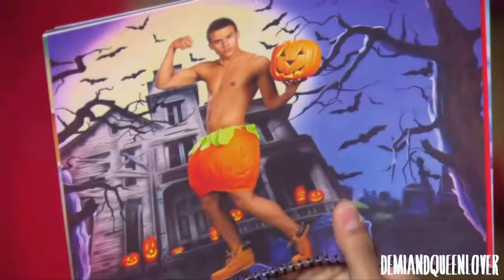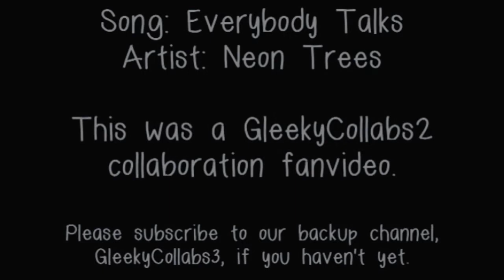GleekyCollabs2: The Cast of Glee (the actors) - ["Everybody Talks" by Neon Trees]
(There's no 45 second buffer this time because the clips aren't the copyrighted ones from the actual show!)  Voiceovers are transcribed (typed out) at the bottom of the description!
This is our second tribute to the behind the scenes of the show! The actors in interviews, photoshoots, etc. Their "real life" personalities, rather than their characters. Actually we've vidded this type of thing quite a few times before, with our Cory Monteith tributes. But our first time doing one in general - one not focused on Cory - was when we did "Tonight, Tonight" about 3 months ago And now here's our second one - "Everybody Talks"!

We really hope you all enjoy it. It was obviously a lot of fun to make. ;)

We took turns making parts, so that we wouldn't repeat clips.

I (luvtheheaven5 aka luvtheheavenFOX4) rendered and colored the collab, and also adjusted the volume on a few of the voiceovers. I hope I did an okay job with all of it.

9 of us participated in this collab. We had one part each!

Song: Everybody Talks
Artist: Neon Trees

Part 1: RossanaProductions
Part 2: animeroks132 aka thetrexandthejew
Part 3: gleekfulx
Part 4: demiandqueenlover
Part 5: MysticWriter1
Part 6: luvtheheaven5 aka luvtheheavenFOX4
Part 7: Thelivelovelaughmore
Part 8: PositivityGleek
Part 9: xattachedbyatether

well then feel free to audition for the group by sending me a message and attaching a video you've made that proves you have good lyric matching & beat-matching skills. :D

Voiceovers:

If you had a pet pony, what would you name it?

Sparkles!

If I had to date one of my male co-stars, it'd be you, Cory.

I touched his butt, ladies. Get excited.

Favorite thing about the 90s?

Alternative Rock Music.

Wrong. My birth.

I'm just really excited to be here. As... "sugar!"

That's gotta be the ugliest looking pumpkin I've ever seen.

Do you currently have, or have you ever had, any nicknames?

No, I don't really have a nickname.

No? That's too bad.

This is Chris Colfer's second consecutive win for favorite comedic TV actor!

He just seemed like the sweetest, kindest, guy.

Yeah, just one of the most... genuine people, and the most fun person to ever watch dance.

Yes.

Y-You guys have followed me on twitter, you... you followed me into bookstores, and to film festivals, even into public bathrooms on occasion.

I have to ask you- (Lea bursts out laughing)

1, 2, 3.

Tried... Oh!! That's a hate crime.

AHH!!

Oh my God!! What is this?!